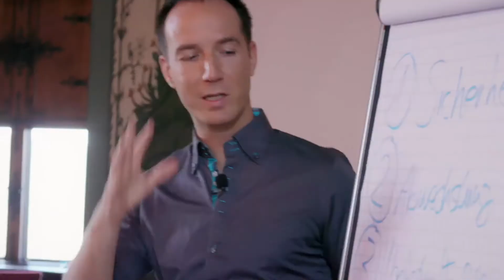Das Geheimnis innerer Stärke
Was machst Du, um Dich selbst zu stärken? Machst Du Sport? Ernährst Du Dich gesund?
Wie stärkst Du aber Deine innere Stärke? Diese Frage beantworte ich Dir in diesem Video.

Wenn Du wissen willst, welcher Erfolgsbaustein Dich davon abhält, endlich das Leben zu leben, das Du möchtest
Dieser Test liefert Dir die Antwort!

Willst Du LIVE persönlich von mir lernen? Dann hol Dir jetzt Dein Ticket für meine Seminarevents und lass uns gemeinsam an Deinem Erfolg arbeiten:

Schalte unbedingt die Benachrichtigungen ein, so wirst Du sofort über neue Videos informiert!

Steffen Kirchner kommt aus dem Leistungssport und kennt diesen als einzigen deutschen Speaker aus eigener Erfahrung als Spieler, Manager und Coach. Sein Name steht deutschlandweit für einzigartige Expertise in den Bereichen Motivation, Persönlichkeit und Erfolgspsychologie. Das Geheimnis seines Erfolgs ist die Kombination aus fundiertem Wissen und enormer Praxisstärke. Nirgends wird der Erfolg so schnell und unerbittlich gemessen wie im Profisport. Nur die Strategien, die nachhaltig, schnell und ergebnisorientiert funktionieren, haben dort Bestand.

Über 500 Unternehmen, Profisportler und Teams Starcoach in den letzten Jahren beraten. Darunter auch Athleten wie Fußballstar Niclas Füllkrug, Goldmedaillen-Gewinner Fabian Hambüchen, Tennisstar Sabine Lisicki oder Unternehmen wie Audi, Siemens oder adidas. Steffen berät heute internationale Topmanager und vermittelt sein Wissen bei zahlreichen Veranstaltungen. Über 150.000 Menschen hat Steffen Kirchner mit seinen Seminaren und Vorträgen bislang begeistert. Sein Wunsch ist es, weltweit so vielen Menschen wie möglich dabei zu helfen, mehr Lebensstärke und Lebensqualität entwickeln zu können.